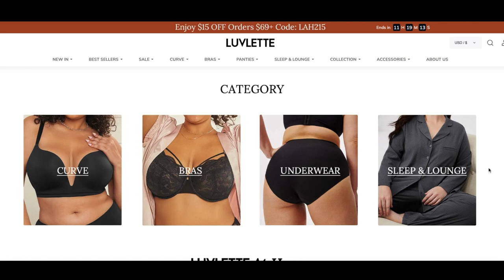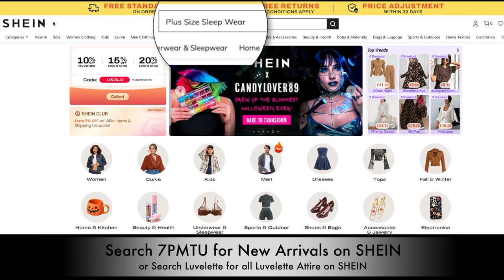WHAT I WEAR TO BED WHILE GOING THROUG MENOPAUSE AT 50 YEARS OLD ft LUVELETTE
Curious about what to wear to bed or for a sleepover at 50 years old? Watch as I try on plus size loungewear from Luvelette and share my favorite cozy and affordable sleepwear options from Shein. Get ready for a comfy and stylish night's sleep!

 Search Code: 7PMTU on SHEIN for the latest LUVELTTE Arrivals or search LUVELETTE for all Attire

ALL SETS I HAVE ON ARE IN SIZE 2X

WRITE OR SEND US LOVE GIFTS TO:
Muffinismylovers

SOME OF MY FAVORITE SITES